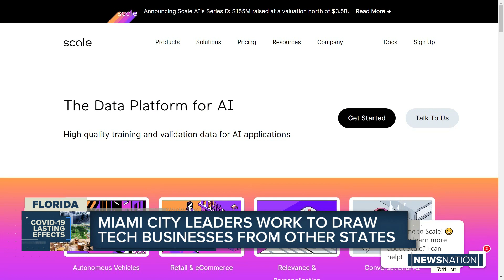Miami city leaders work to draw tech businesses from Silicon Valley, other cities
NewsNation